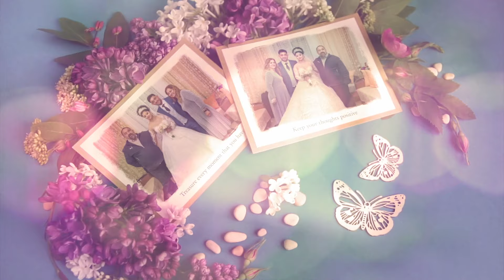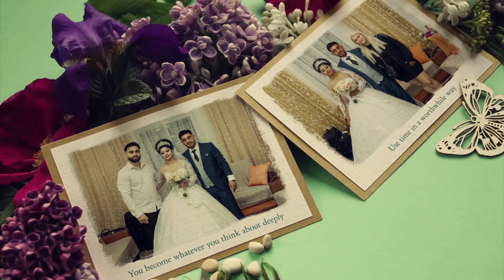Dhimitri & Arjela - Pjesa 1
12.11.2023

Official channel of Emea Studio Videography

Emea Studio is the sole owner of the videos posted on this channel, and they are legally protected. Therefore, without EmeaStudio's consent, it is completely prohibited to copy, download, or upload any content from this channel to other platforms.

© All rights are reserved to Emea Studio Videography.